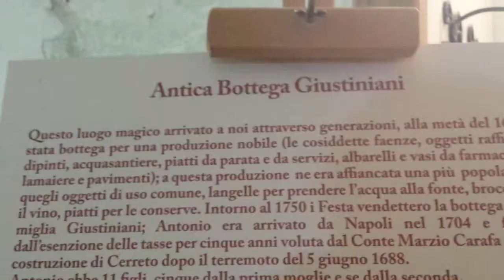Luci d'artista San Lorenzello (BN) 2015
Introduzione del video con l'antica bottega Giustiniani con le sue creazioni artistiche e poi le bellissime sculture di luci a San Lorenzello in provincia di Benevento.